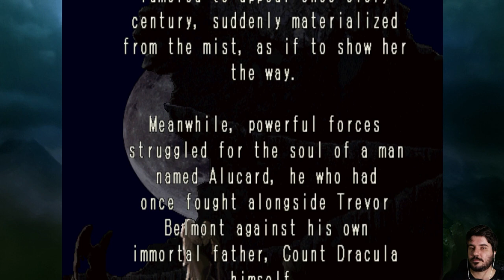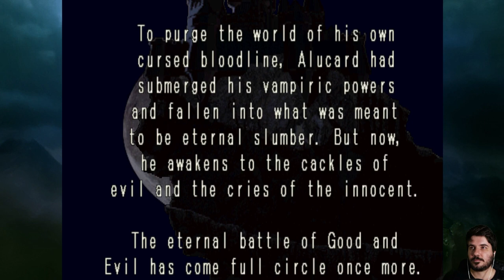CASTLEVANIA SYMPHONY OF THE NIGHT #1 | O COMEÇO DO GAME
EAE GALERA, BELEZA ?

Bora jogar essa obra prima até zerar? Separamos em alguns vídeos para irmos desenvolvendo a história junto com vocês =)